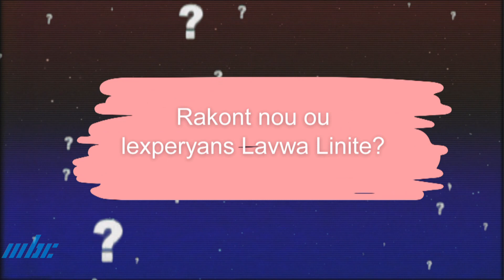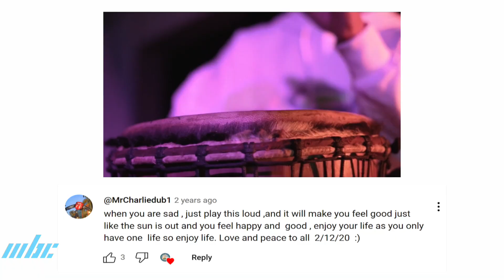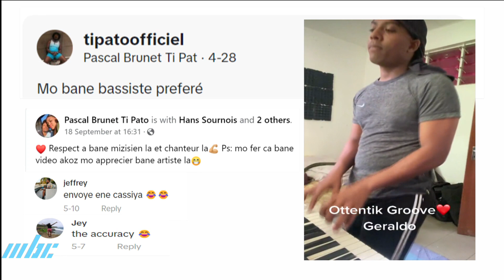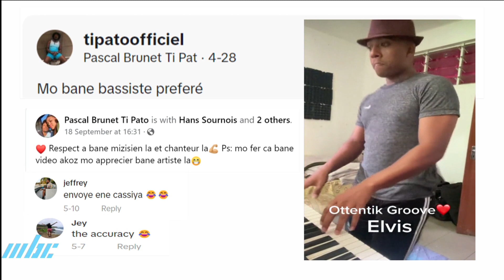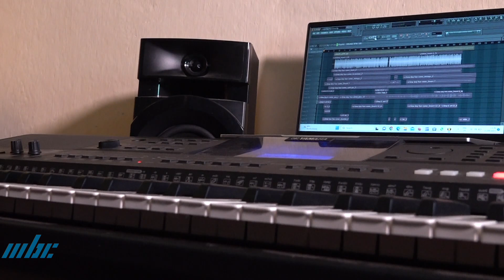Son Ladan Mem - Pascal Brunet